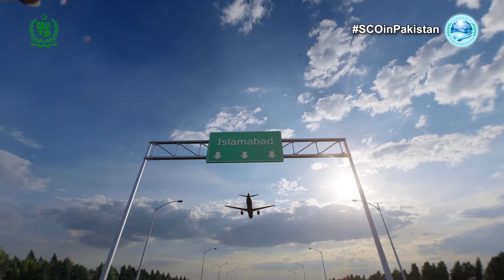Official Song of SCO Summit 2024 released by Government of Pakistan